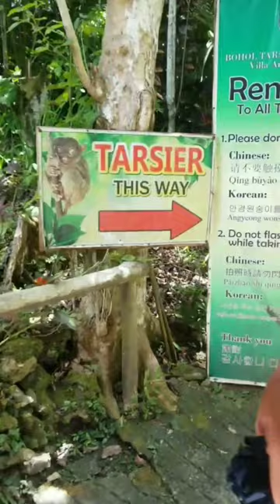Tarsier in Bohol Philippines